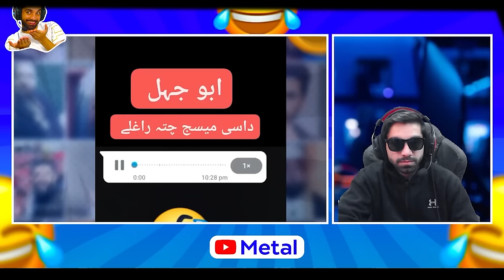Funny Tiktok Reaction Part 27 | FB metal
in this Video we are going to react modern day TikTok videos , young talent of pashtoon society, funny TikTok videos, most amazing TikToks , TikTok 2023 , TikTok 2021 TikTok 2022 TikTok 2020 , and many more memes and talent together At once , so enjoy it and feel free while comment,

your quieries ;
funny
tiktoke reaction
funny videos
funny memes
memes reaction
pushto funny
viral tiktokes
memems
metalmemes
viralmemes
viralfunny